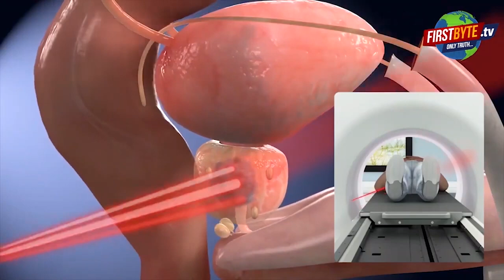अधिवक्ता व प्रेमिका का ऑडियो जारी किया पत्नी ने First byte.tv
पत्नी को मारपीट कर घर से निकाला

दोनों बच्चे भी अधिवक्ता ने छीन लिये

अधिवक्ता व प्रेमिका का आडियो जारी

अधिवक्ता बोला-पिता से कह कर सब मैनेज कर लेगा

पत्नी के पिता व भाई पर झूठे मुकदमे कराने का आरोप